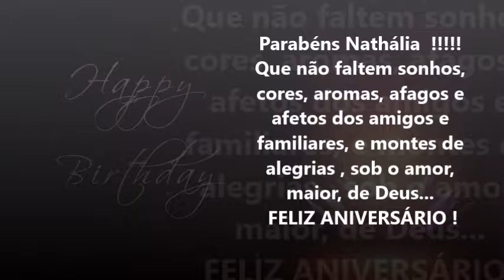18 ANOS NATHÁLIA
Felicidades sempre! Janeiro de 2018!